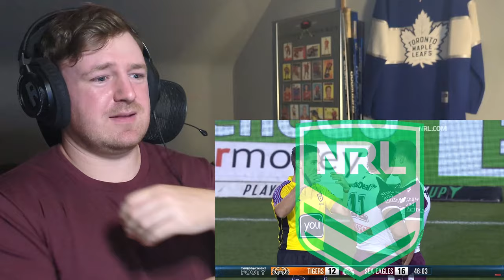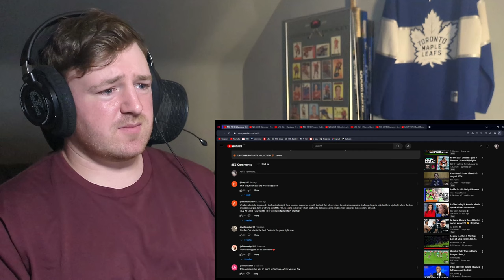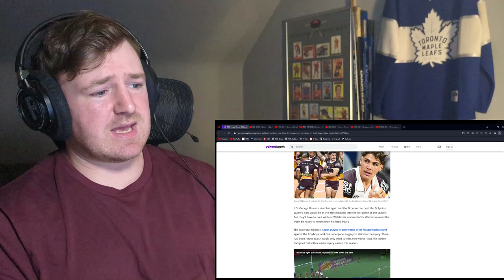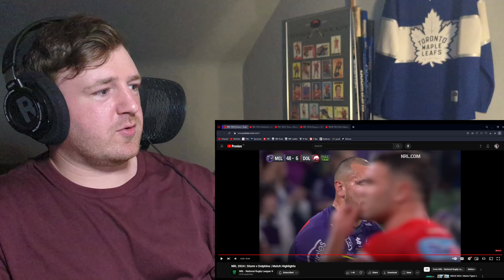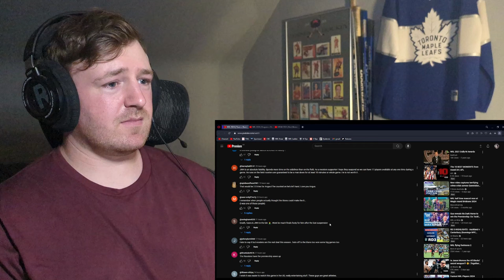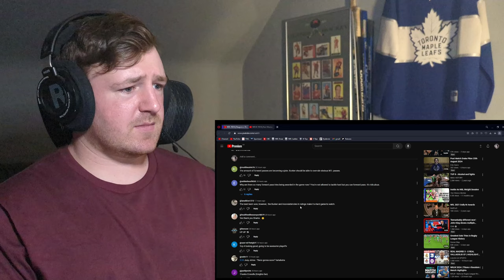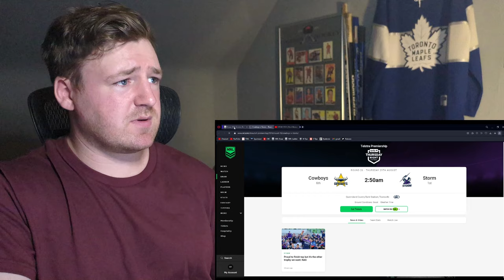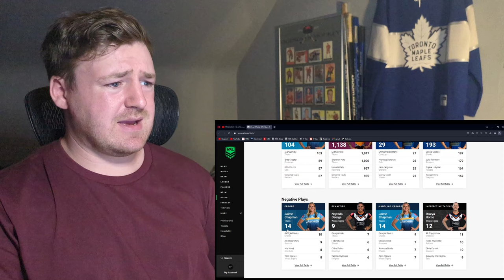HOCKEY FAN REACTS: NRL Round 25 Highlights & NRLW Round 5 Moments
We are back for Round 25! Crazy week of results. Everything suddenly got that much more tighter. The top four is deadlocked and the final spot in the finals is still completely undecided. Really excited to see who can sneak in. Who do you all think makes it in?

Watch party for Round 26 will likely be the Dolphins v Broncos but I may not have time again this week so we shall see.

Oh and 3k subs any day now! Thanks a ton everyone!

Timecodes:
0:00 Intro
0:58 Tigers/Sea Eagles
7:22 Warriors/Bulldogs
13:53 Broncos/Eels
19:35 Raiders/Panthers
26:06 Storm/Dolphins
32:42 Rabbitohs/Knights
38:44 Titans/Roosters
45:54 Dragons/Sharks
52:00 Ladder/Draw/Discussion
55:45 NRLW Round 5 Best Moments
1:03:10 Outro